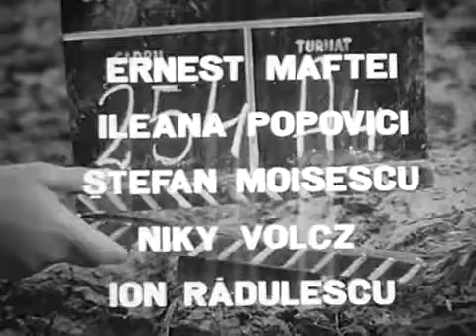Reconstituirea feat. Rage against the Machine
Reconstituirea (1968)
Rage Against the Machine - Ghost of Tom Joad (2000)